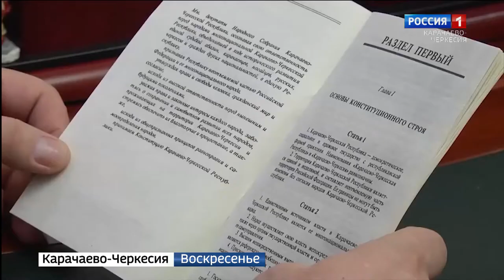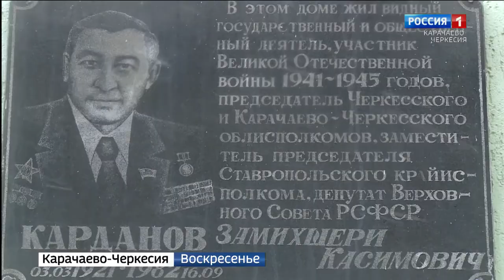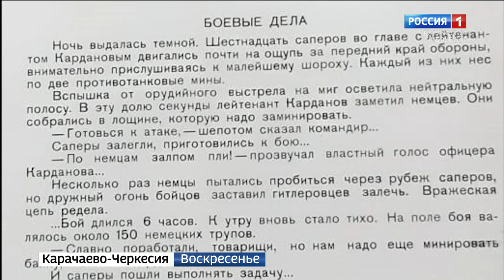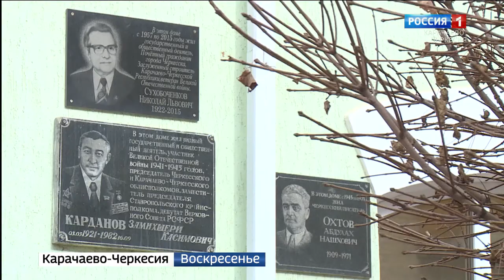Вести. События недели 07.03.2021